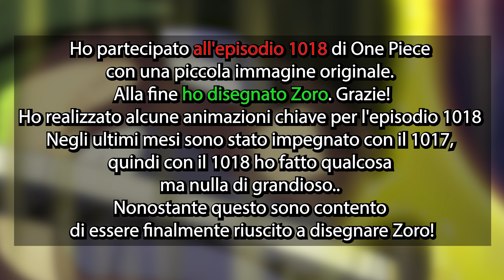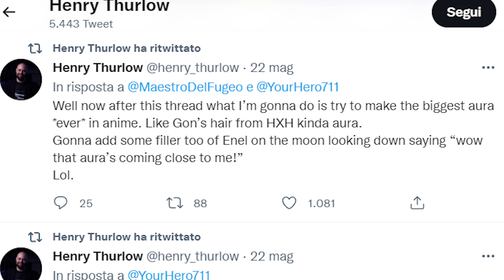ONE PIECE 1018: "ZORO HA UN'AURA DI MERD*" CRITICHE ALL'ANIMAZIONE! LO STAFF DI ONE PIECE RISPONDE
💥Segui ONE PIECE?
🔺Non perdere QUESTO COMMENTO ALL' EPISODIO 1018
BUONA VISIONE!

▪️PRENOTA ONE PIECE VOL.100 CELEBRATION EDITION:

❇️Acquista ONE PIECE 99 LIMITED EDITION
❇️Acquista ONE PIECE 100

🔥NIF TEAM🔥